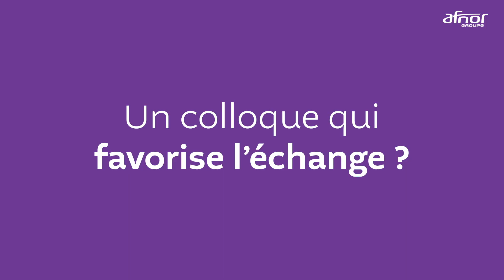Interviews Colloque Auditeurs AFNOR 2023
Interviews d’auditeurs au Colloque Auditeurs AFNOR 2023

Réalisation : JUM